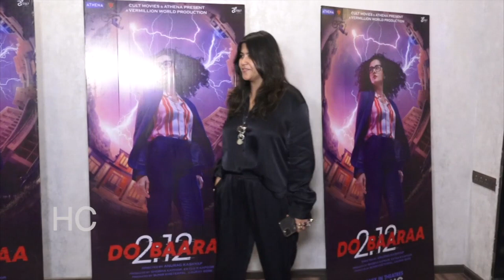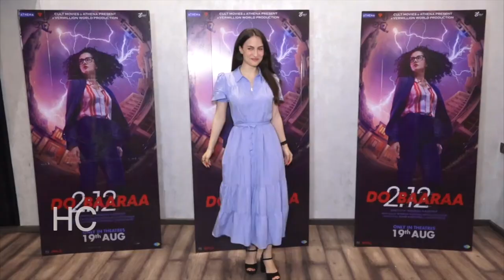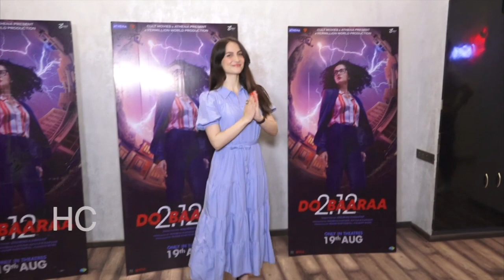Bohot Bura Waqt Chal Raha Hai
Welcome to Bollywoodhardcore, your one stop destination for everything and anything around Movies, Celebrities and Indian Television stars.